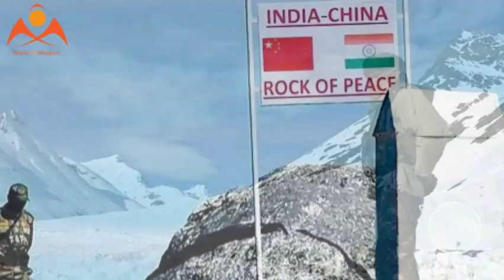Will Line of Actual Control with China become like Line of Control with Pakistan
The India - China border, although disputed, was also perhaps the quietest border. Will it become something like western border with Pakistan - requiring constant vigil and heightened alert? These are some issues that New Delhi is considering.

Now with the Doklam stand-off continuing into the 3rd month and frequent harsh threats from China, New Delhi is examining whether the winter-posture of troops - the deployment of troops along the border in winter months - is adequate and whether, in the long run, there is a need to rejig deployment?